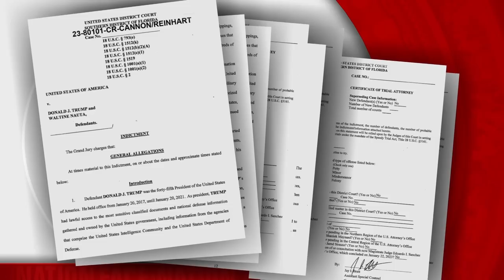Open: This is "Face the Nation with Margaret Brennan"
This week on "Face the Nation," John Dickerson talks to Robert Costa about the historic Trump indictment, plus interviews with New Hampshire Gov. Chris Sununu and North Dakota Gov. Doug Burgum.